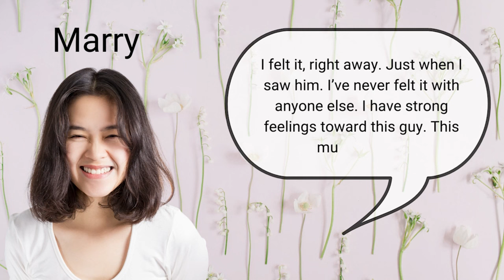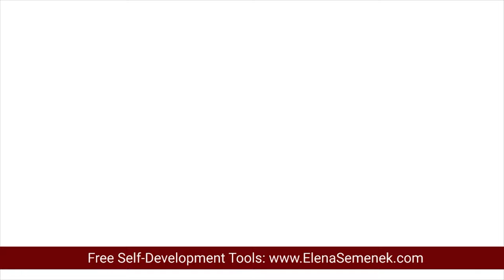Is Unconditional Love Real? Is Love At First Sight Exist?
Is unconditional love real? Is love at first sight exist? What is unconditional love? Does love at first sight exist? Does unconditional love exist? Is love at first sight possible?

VIDEO CHAPTERS:
00:00 Unconditional love and love at first sight
01:06 Is love at first sight exist?
02:54 Unconditional love vs sexual attraction
05:53 Unconditional love vs the desire to be loved
09:55 Is unconditional love real?